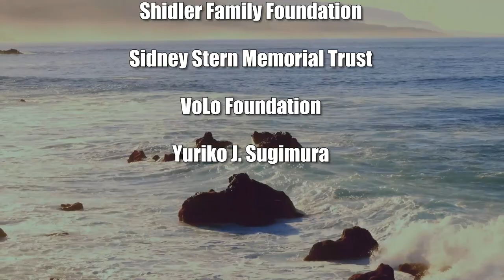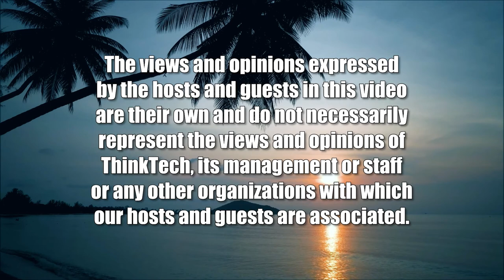The Joy of Creating Art (Coronavirus and Our Mental Health)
Introspection Inspires Creativity.  The host for this show is Ken Burtness.  The guest is Patrice Federspiel.

Art moves people. It spurs their emotions whether they find themselves taping their feet to music, or flying in their armchair reading a book, or being carried away while gazing at a painting. Most have wished they could create beautiful music, or write brilliant words, or paint great art. But to grapple with the arts is hard. It is easier to find excuses not to try. The pandemic and its resultant time alone deprived many people of these handy excuses. Some people did discover the joy of art. Yet many more could not take advantage of this opportunity. Fear got in the way. Fear of the blank canvas, fear of empty pages, fear of the musical instrument long unused. To conquer fear, one needs freedom and inspiration.